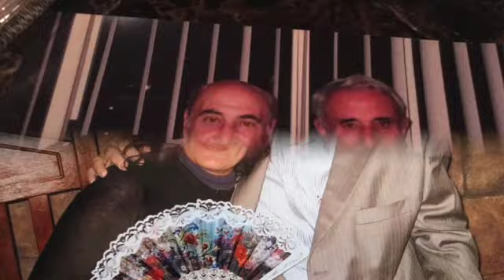HAYRIK-ALLINSTRUMENTS AND VOKAL BY-HAKOP-GALADJIAN- VIOLIN BY-MERI-GALADJIAN